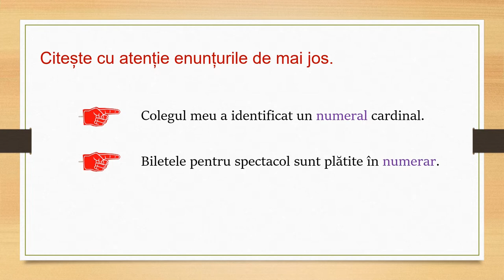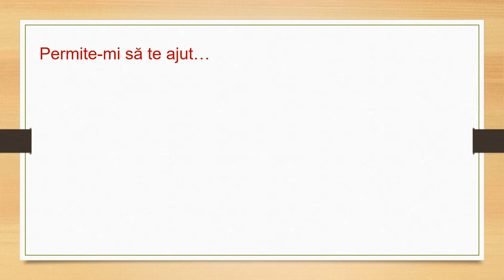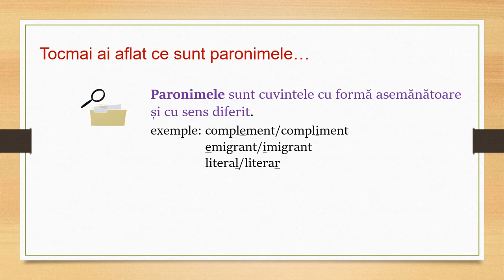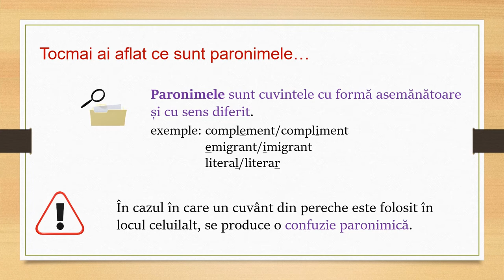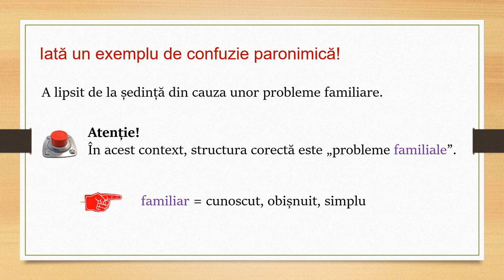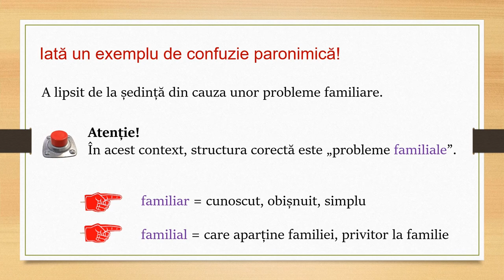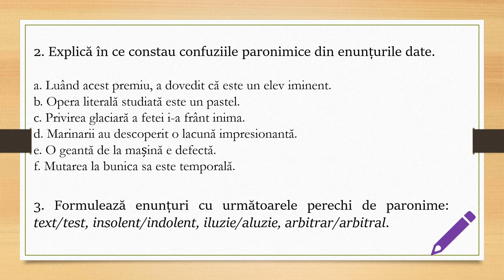Confuziile paronimice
În această resursă sunt tratate paronimele, respectiv confuziile paronimice. În prima parte a resursei, se pornește de la exemple de enunțuri care conțin paronime, pentru a se ajunge la definirea acestora. Următoarea parte a resursei este dedicată prezentării confuziilor paronimice, fiind oferite
exemple de situații în care se produc astfel de confuzii, cu explicații punctuale corespunzătoare. După prezentarea aspectelor teoretice și după explicațiile referitoare la confuziile paronimice, în cadrul resursei sunt incluse exerciții și aplicații, cu scopul de a fi asigurate retenția și transferul.
Cuvinte-cheie: paronime, confuzii paronimice, sensul cuvintelor.